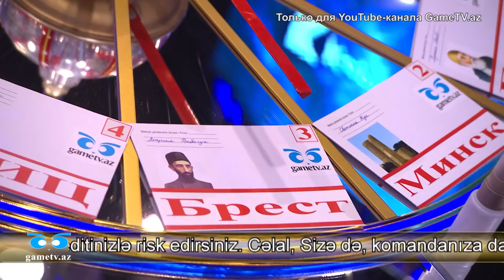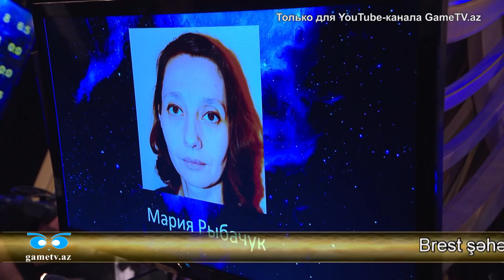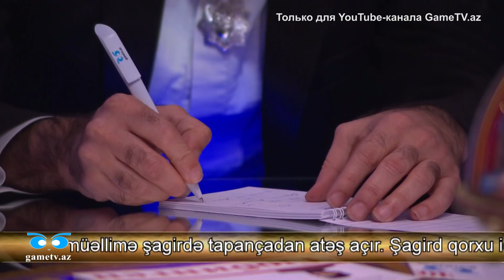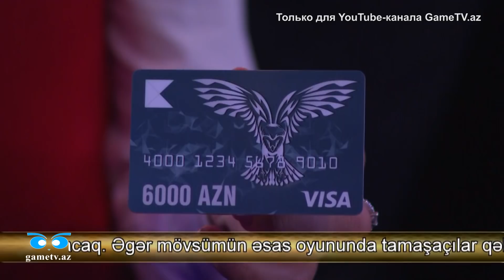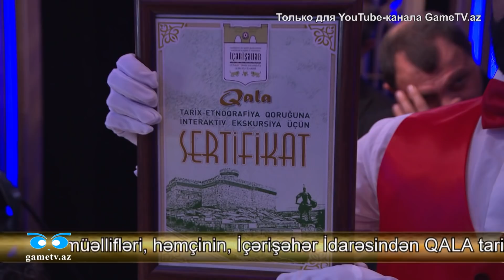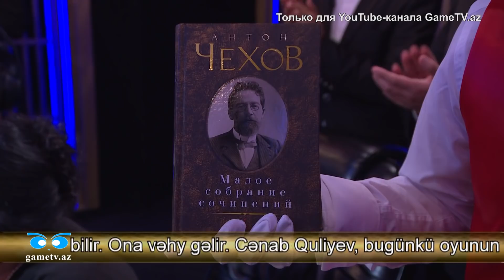Что? Где? Когда? Азербайджан. Четвертая игра осенней серии 2021 года.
Играет команда Джалала Оруджева.